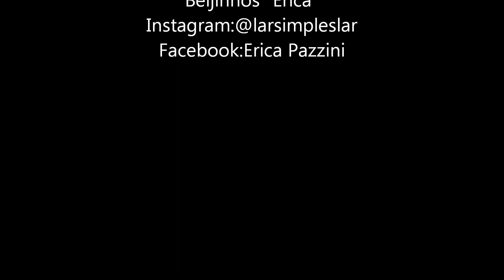Meus tops produtos de limpeza! #1